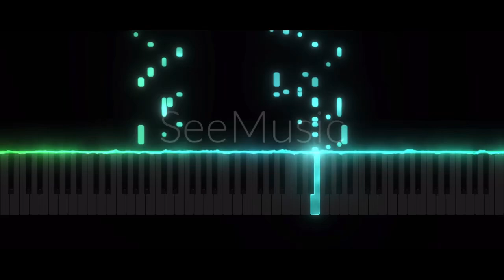A.E.L - 4 Little preludes No.2 “The Stalker” P. Op.100 No.2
Originally released: 3 months ago